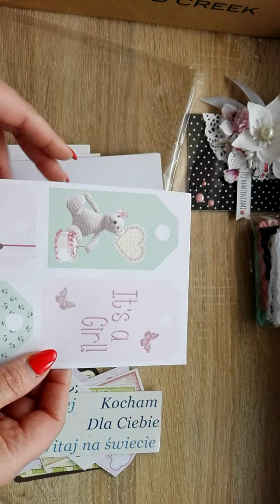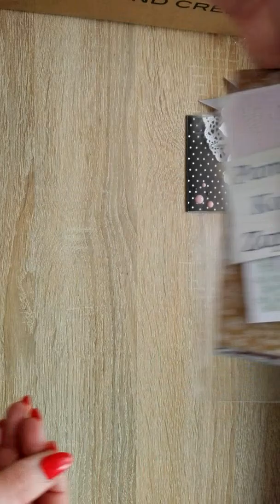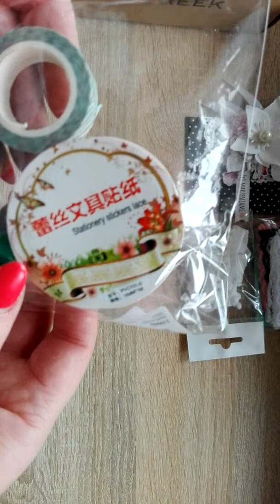Scraptube wymiana 8